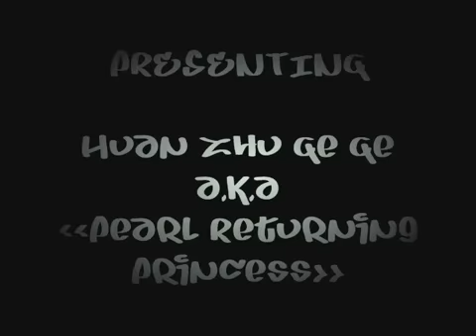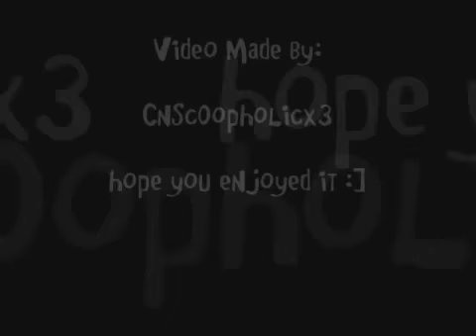huan ju geg kinonii duu.